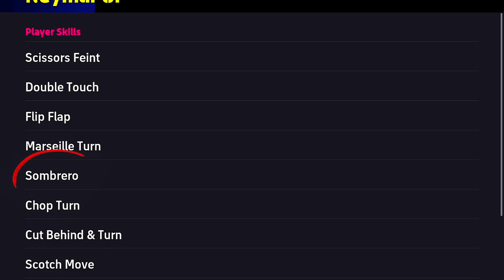How To Master Sombrero in eFootball 2024 Mobile - Step-by-Step Tutorial